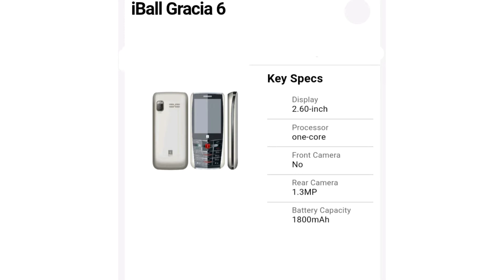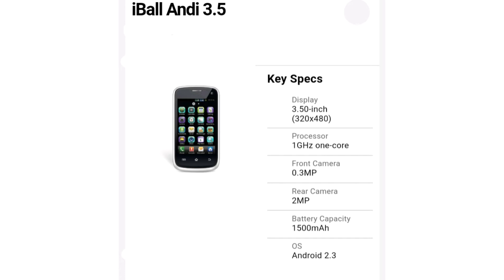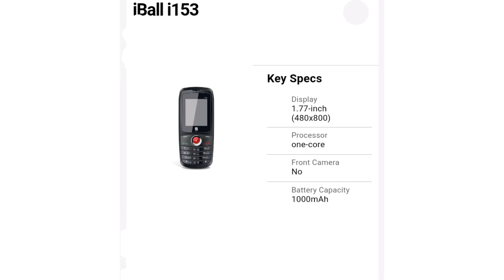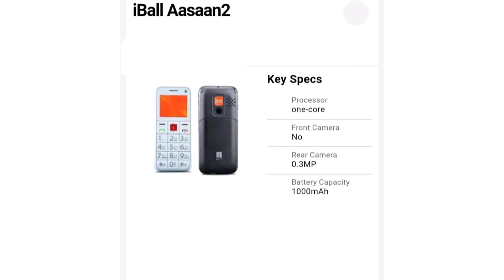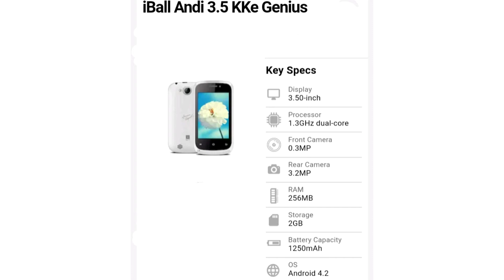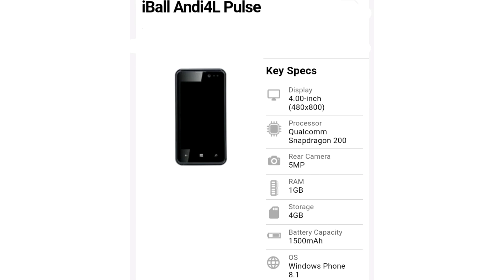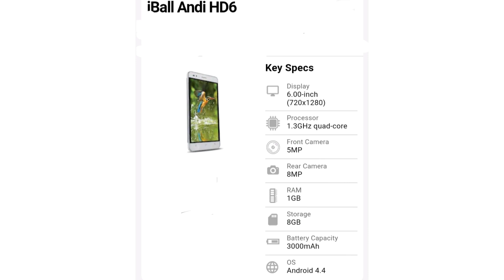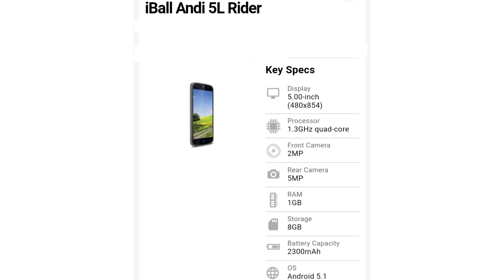history of I ball phones !a indian brand!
in this video we  present the history of  i ball phones and his all fetures
and i hope u like this video

tech
i ball
i ball phone
history of i ball
all i ball phones